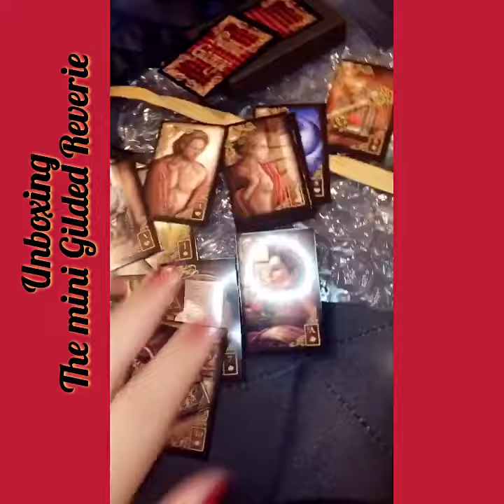Unboxing mini Gilded Reverie Lenormand by Ciro Marchetti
Unboxing the Mini Gilded Reverie Lenormand .. By Ciro Marchetti, a special gift from a fabulous artist

Thank you so much Ciro love it and love you